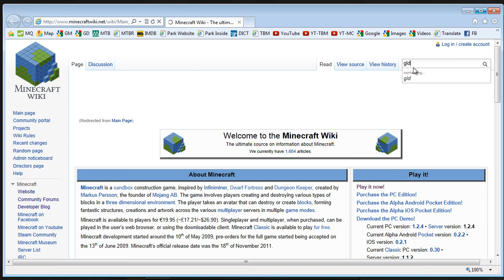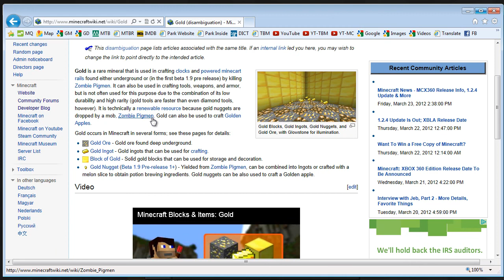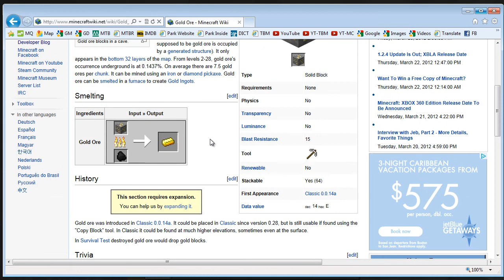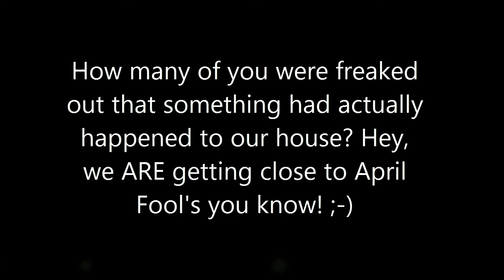Minecraft LP by Dotoran 288: Stupid Griefers!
Well, I was going to get ready to continue the Railway System, but something is massively wrong here. If this was a multi-player server, I'd say some griefers had come through, but it's single player. I think someone is in serious trouble!